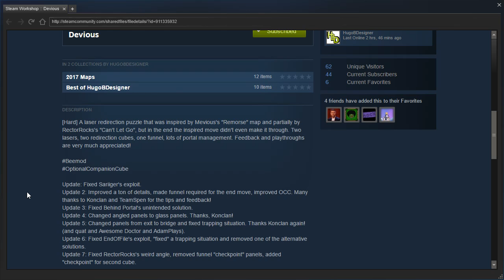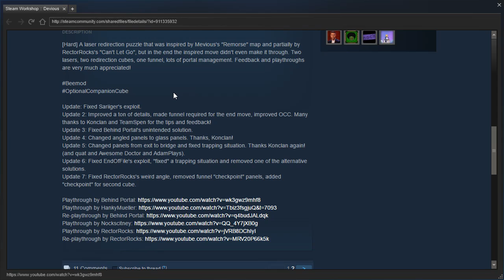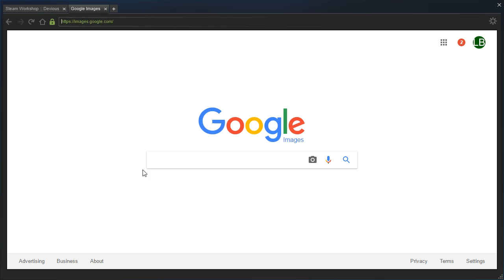Portal 2 PeTI - "Devious" by HugoBDesigner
Blind playthrough. Excellent map, probably your best yet Hugo! That vanishing act at the end was devious for sure. I completely forgot about the OCC, though.